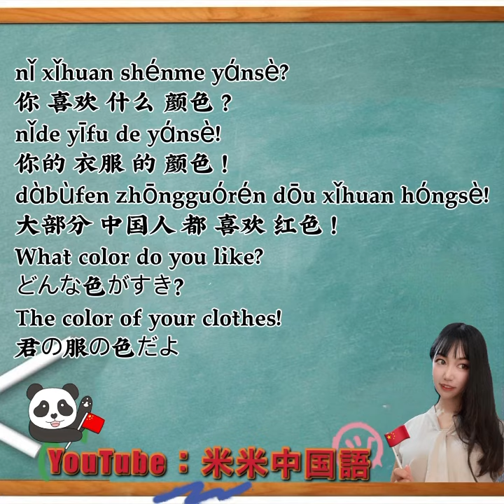中国人が好きな色ー赤って中国語でなんて言うの？Most Chinese like red! in Chinese?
nǐ xǐhuan shénme yánsè?
你 喜欢 什么 颜色 ？

nǐde yīfu de yánsè!
你的 衣服 的 颜色 ！

dàbùfen zhōngguórén dōu xǐhuan hóngsè!
大部分 中国人 都 喜欢 红色 ！

What color do you like?
どんな色がすき？
The color of your clothes!
君の服の色だよ❣
Most Chinese like red!
ほとんどの中国人は赤が好きですね

Youtubeチャンネルで、中国語の学習ビデオを投稿しています。1分間で中国語の実践的な言葉を楽しみにしてくださいね！
毎週金曜日　夜7時半　中国語ライブ配信します！

▼毎日夜7時に１分間中国語ビデオを更新しています。
Chinese in a Minute.Video Updates Everyday at 7：00PM. Please check out.
Hello, everyone!
I post Chinese learning videos on my YouTube channel every day at 7PM, Japan time.
Live Streaming EVERY Friday Night ７：30 pm.（Japan）

1分間中国語会話／1 minute Chinese conversation